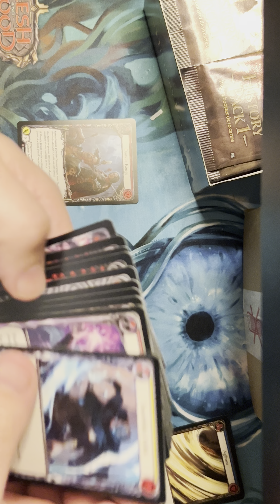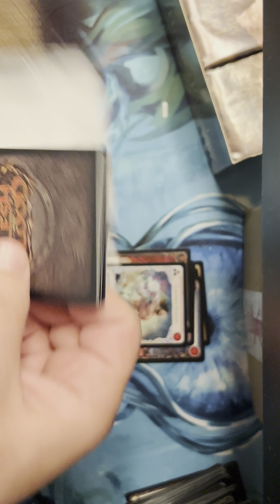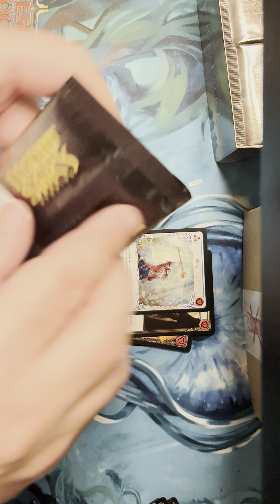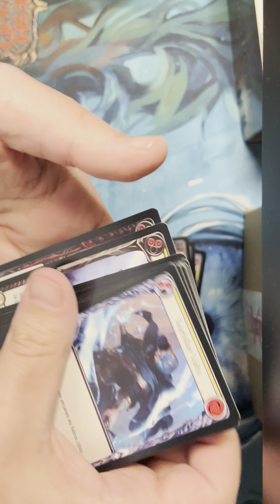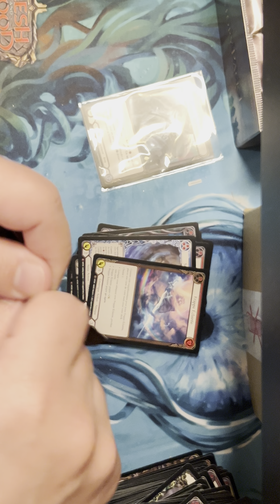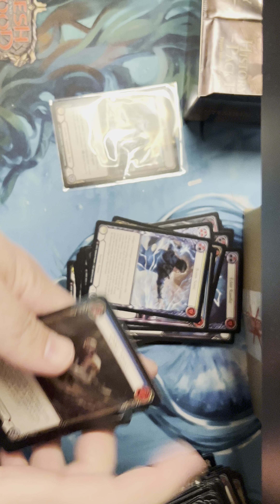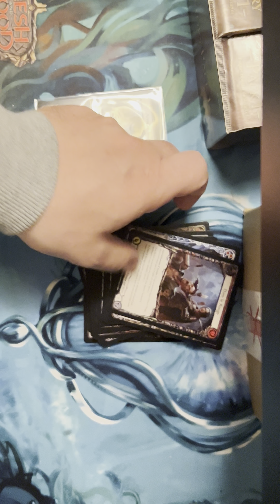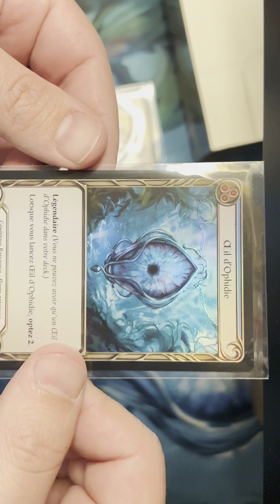Poetic Final History Pack Unboxing In France - Flesh And Blood Protour Lille Finale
If you are on IOS (iphone/ipad) you will not see a Join button and will need to log in via android , pc or browser on your phone

Please know, your views, likes, subscription and comments are MORE than enough support. The above is for those who ask